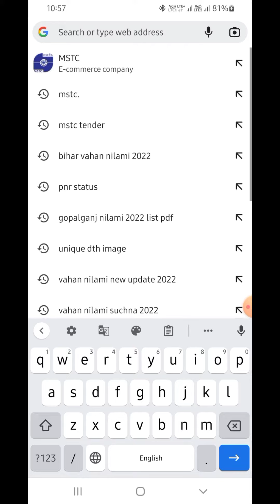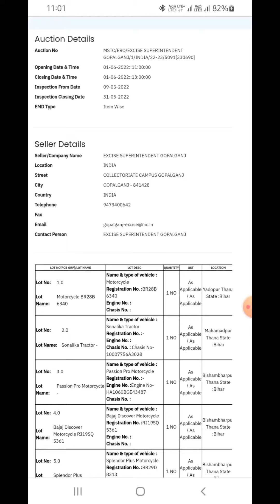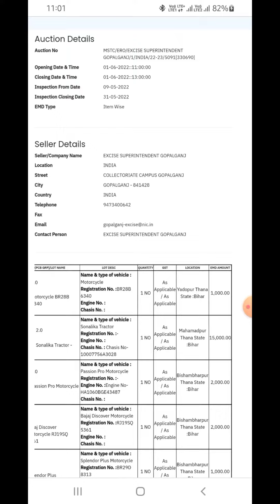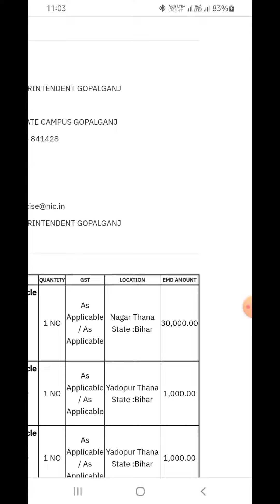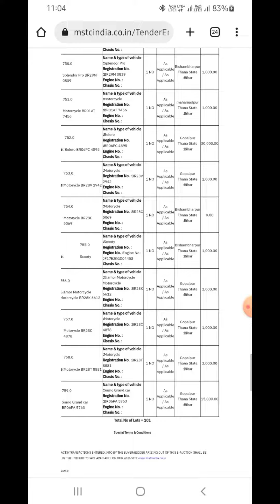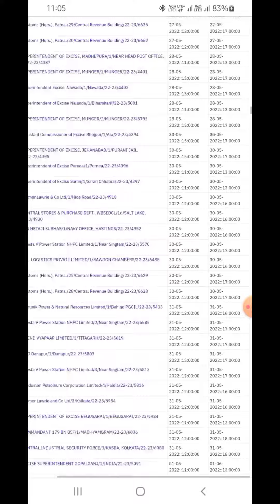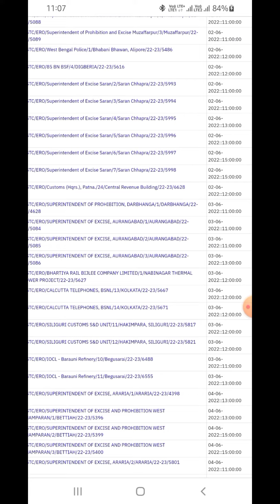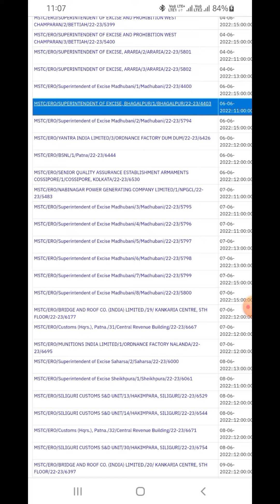ई नीलामी में कैसे देखे गाड़ियों का लिस्ट। बिना रजिस्ट्रेशन किए। Bihar vahan online nilami 2022। mstc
बिहार नीलामी
बिहार नीलामी गाड़ी
वाहन नीलामी
वाहन नीलामी सूचना
बिहार वाहन नीलामी सूचना
बिहार वाहन नीलामी सूचना 2022
बिहार में नीलामी
बिहार में नीलामी गाड़ी
नीलामी कैसे होता है
नीलामी कहा है
DD कैसे बनाए
न्यू नीलामी वीडियो
न्यू नीलामी गाड़ी वीडियो
नीलामी वीडियो 2022
2022 नीलामी गाड़ी वीडियो
ऑक्शन बिहार
बिहार ऑक्शन
कार एंड व्हीकल
सेकेंड हैंड बाईक बाजार
सेकेंड हैंड कार बाजार
सेकेंड हैंड बाजार
पूराना बाइक बाजार
पूराना कार बाजार
सेकेंड हैंड मार्केट
नीलामी से गाड़ी कैसे खरीदे
नीलामी का गाड़ी कैसे खरीदे
नीलामी में आवेदन कैसे करे
नीलामी कहा होता है
थाना में जब्त गाडियां
नीलामी वीडियो
नीलामी गाड़ी वीडियो
न्यू नीलामी
बिहार नीलामी खबर
बिहार नीलामी न्यूज
न्यूज नीलामी का
वाहन नीलामी वीडियो
वाहन निलामी न्यू वीडियो
नीलामी में क्या क्या डॉक्यूमेंट लगेंगे
नीलामी का प्रोसेस
नीलामी परिकीरिया
नीलामी परिक्रिया
बिहार उजाला
बिहार उजाला नीलामी वीडियो
नीलामी वीडियो बिहार उजाला
नीलामी का डेट
नीलामी कहा है कैसे चेक करे
नीलामी में येज लिमिट
वाहन नीलामी सूचना गोपालगंज सिवान पटना छपरा गया औरंगाबाद पूर्णिया कटिहार मुंगेर बेतिया मोतीहारी सीतामढ़ी
कैसे खरीदे नीलामी गाड़ी
ई नीलामी बिहार
ई नीलामी क्या है
ई नीलामी कैसे होता है
ऑनलाइन नीलामी में लिस्ट कैसे देखे
ऑनलाइन नीलामी लिस्ट कहा से देखे
ऑनलाइन नीलामी बिहार
बिहार में होगा गाड़ियों का ऑनलाइन नीलामी
ऑक्शन ऑनलाइन
ऑनलाइन ऑक्शन
न्यू नीलामी अपडेट बिहार एमएसटीसी
एमएसटीसी पर होगा गाड़ियों का नीलामी बिहार
ई नीलामी mstc

nilami gadi
nilami video
new nilami gadi
new nilami gadi video
nilami se gadi kaise kharide
nilami me aawedan kaise kare
nilami ka process
nilami ka date
nilami ka khabar
nilami information
nilami news
nilami gadi news
nilami me DD kaise banaye
nilami me charector kaise banaye
nilami ka gadi kaise kharide
nilami wala gadi
nilami wala gadi video
car & vahicle
second hand gadiya
nilami se gadiya kaise kharide
sasta me gadi kaise le
car bazar in bihar
Bihar nilami
Bihar gadi nilami
Bihar nilami suchna
Bihar vahan nilami
Bihar vahan nilami suchna
nilami vahan
vahan nilami 2022
vahan nilami video
vahannilami new video
vahan nilami2022
vahan nilami 2022 Bihar
Bihar ujala
Bihar ujala video
nilami gadi bihar
nilami gadi ki
nilami gadiya
nilami gadi up
nilami gadi 2022
gadi nilami ki video
motihari news
motihari new update
motihari nilami
nilami motihari
online nilami
mstc nilami
motihari online nilami process
online nilami motihari
online nilami kaise kare
nilami me online aawedan kaise kare
online nilami bihar
e nilami
e nilami process
e nilami me aawedan kaise kare
e nilami me rajistration kaise kare
online nilami me list kaise dekhe
bihar nilami mstc par
mstc
mstc nilami
nilami mstc
mstc auction
mstc aution bihar
auction mstc
mstc nilami rajistration
new rajistration mstc
mstc.co.in
Gopalganj focus
shiwam gopalganj
Gopalganj nilami
Gopalganj news
Gopalganj vahan nilami
e nilami gopalganj
e nilami siwan
e nipami Muzaffarpur
e nilami Gaya
e nioami Patna
second hand car in patna
second hand car in Gopalganj
e nilami rajistration